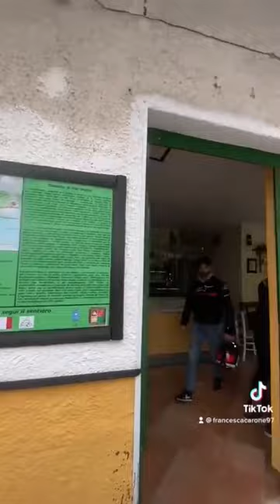Arsoli - Ovindoli. Itinerari Lazio/Abruzzo in moto.